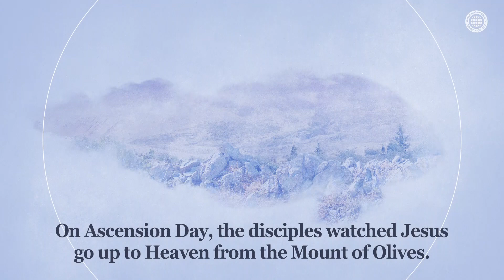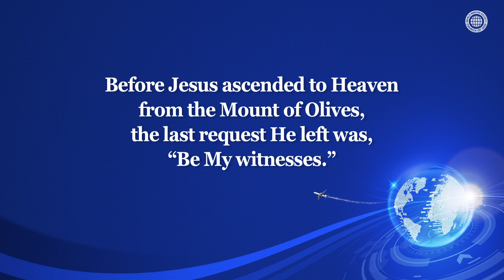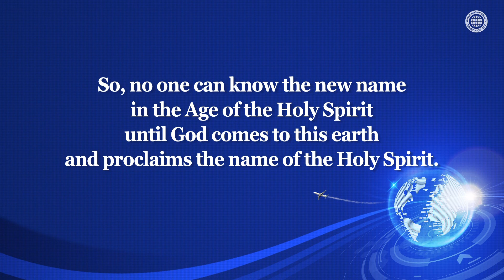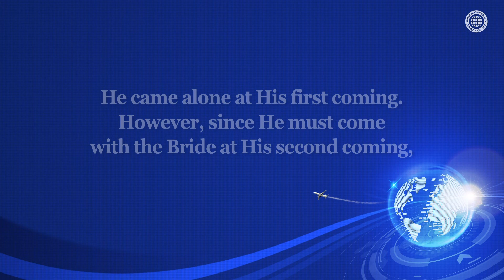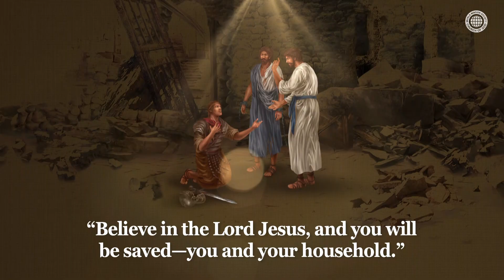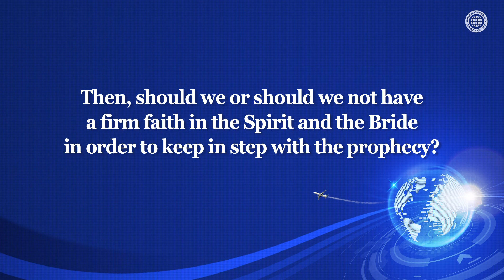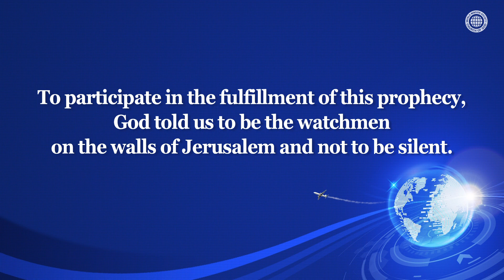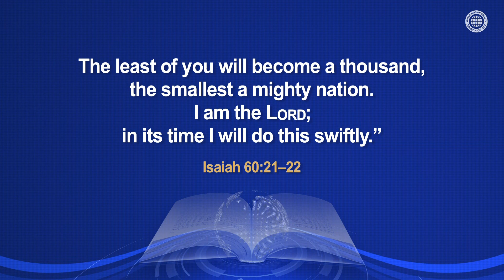Be My Witnesses in Samaria and to the Ends of the Earth | World Mission Society Church of God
In Order to Walk in Step With the Prophecy, We Must Know the Name of the Spirit, and of the Bride
In order to keep God’s words, “Be the witnesses who proclaim the Savior,” we must know the name of Jehovah in the Age of the Father, the name of Jesus in the Age of the Son, and the new name of Jesus and the name of the New Jerusalem in the Age of the Holy Spirit.

In Order to Fulfill the Meaning of Ascension Day, We Must Be Witnesses of the Spirit and the Bride
According to the words, “Blessed is he who keeps the words of the prophecy,” the members of the Church of God preach New Jerusalem Heavenly Mother and Christ Ahnsahnghong— the Spirit and the Bride—who have come as the Saviors in the Age of the Holy Spirit. sa

Isaiah 43:10
“ ‘You are my witnesses,’ declares the LORD, ‘and my servant whom I have chosen . . .’ ”

Acts 1:8
“ ‘But you will receive power when the Holy Spirit comes on you; and you will be my witnesses in Jerusalem, and in all Judea and Samaria, and to the ends of the earth.’ ”

Revelation 3:12
“ ‘Him who overcomes . . . I will write on him . . . the name of the city of my God, the new Jerusalem, which is coming down out of heaven from my God; and I will also write on him my new name.’ ”